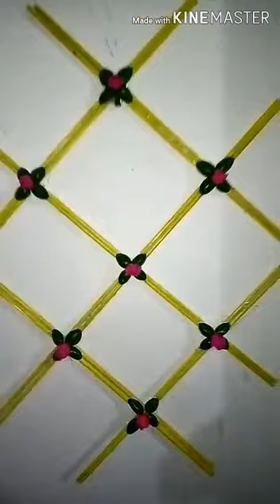St Josephs Public School Anandapuram